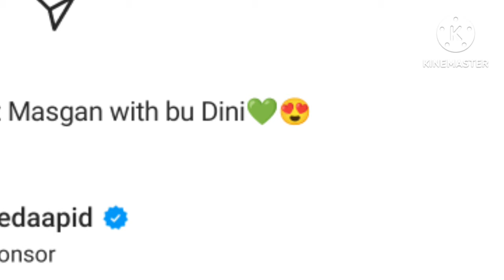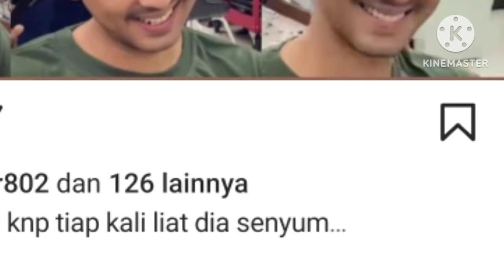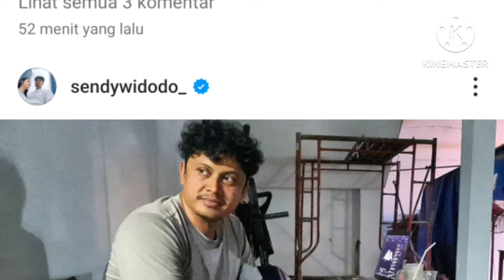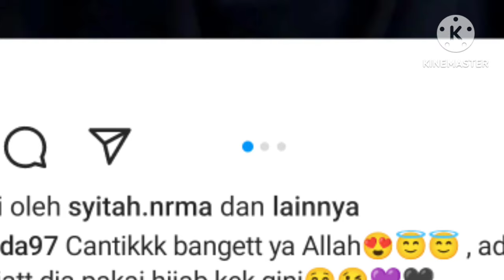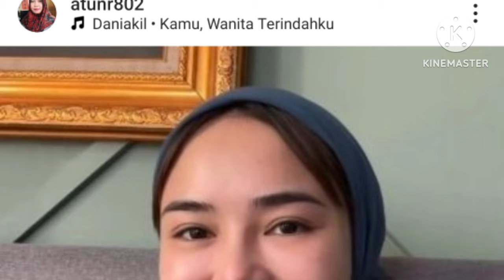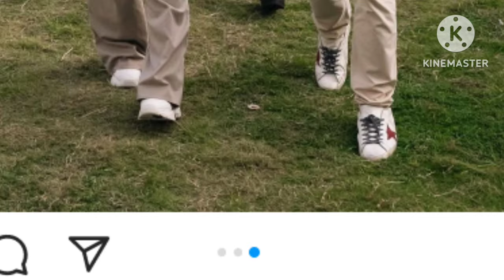mengejutkan!! obrolan arya dan ican bikin gagal fokus.. jangan dekat dekat manda lagi karna manda